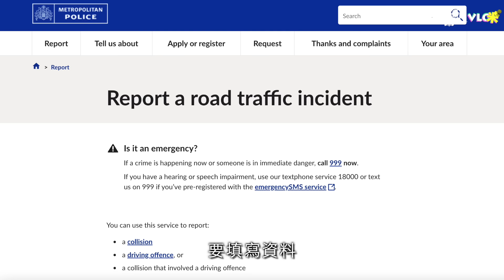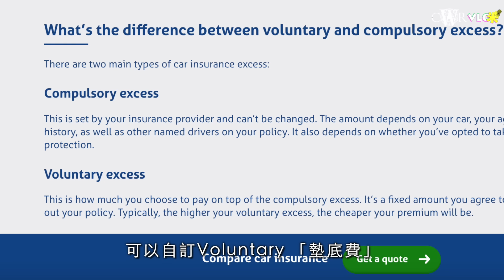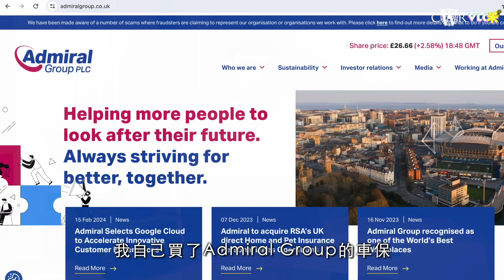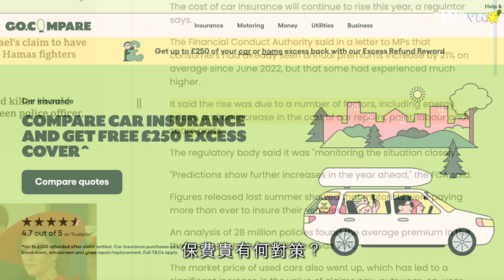Vlog咪｜飛來橫禍 鄰居驚叫：你㗎車畀人撞爛咗！＊話你知：報警流程、保險索償＊車保「墊底費」畀幾多 維修全過程｜Car Insurance in UK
首次在英國遇到「車禍」，完全無諗過喺屋苑範圍泊好㗎車，都會畀人撞爛bumper，這些「小事故」，就算自己幾想追究肇事者，但都預咗唔會有警察得閒follow㗎喇，結果…警察無現身就已經close file。

我哋online報案，再直接向保險公司備案。當時用咗保險公司提出的方案，去指定的車行維修，但係仲要自己同車行、Courtesy Car租車公司交涉，由事故發生至維修完成，全過程大約用上12個工作天，中間同各個負責單位電話溝通十零廿個，同英國服務業交手，實在是心力交瘁。

最終，我哋畀咗好多錢（即是車保「墊底費」），換咗全新bumper，只差保險公司回覆會唔會扣NCB，但事件總算暫時畫上句號。

諗返轉頭，有無邊部份可以做得好啲？可能是自己去外面車行格價，再做決定會好少少，但當時唔夠冷靜，保險公司又突然close file，情急下就揀選了現成方案。另一個考慮係，如果墊底費要幾百鎊，往後遇到小刮花、小撞凹，應該用咩方法解決呢？（可能就係索性唔搞？）

＊＊＊＊＊＊＊PayMe支持又得＊＊＊＊＊＊＊

有部分觀眾提出希望可以另一方式支持，在此最新開放PayMe渠道
可透過以下Link處理👇🏻